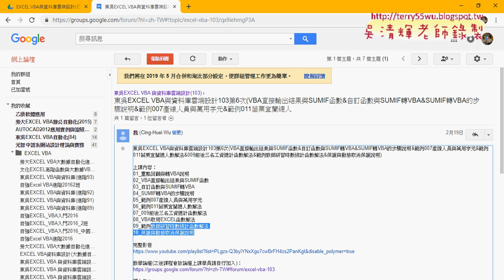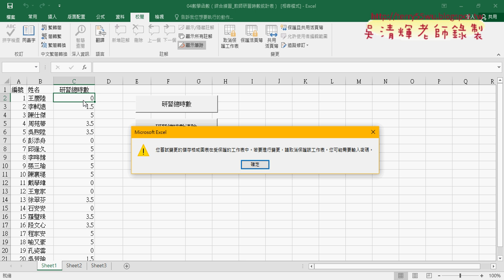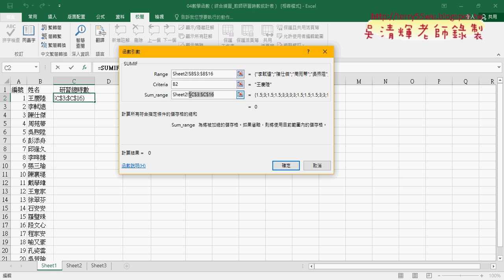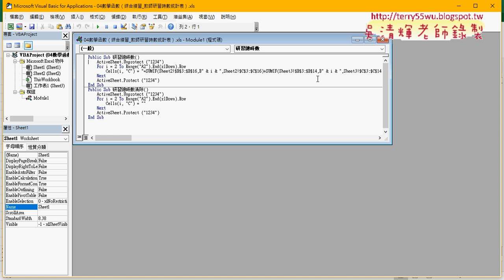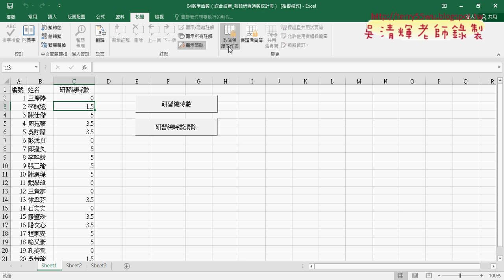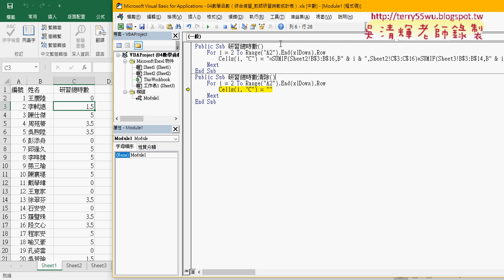01 重點回顧與保護與動態取消保護